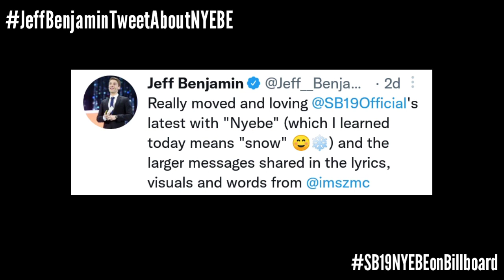Billboard Writer Jeff Benjamin Tweeted about SB19's NYEBE! | Esbi Updates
Billboard Writer Jeff Benjamin Tweeted about SB19's NYEBE!

A'TIN! We are back again to give you the latest updates about SB19. Well known Billboard writer, Jeff Benjamin posted on his official twitter account a post about SB19's NYEBE.